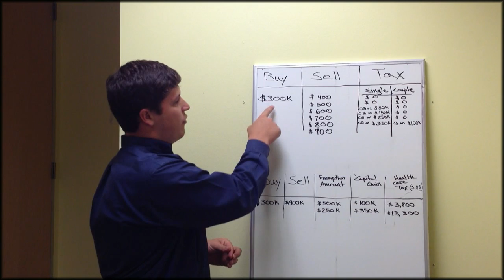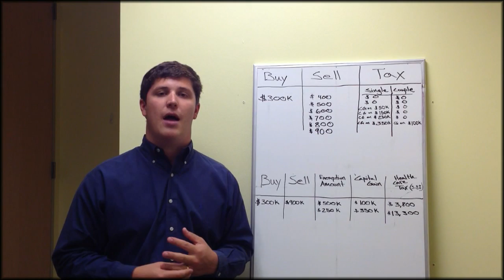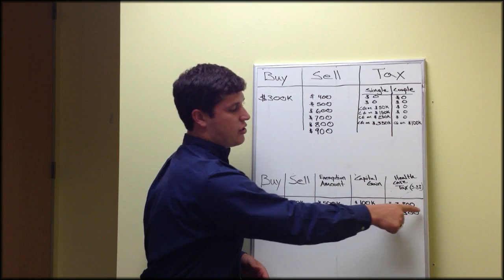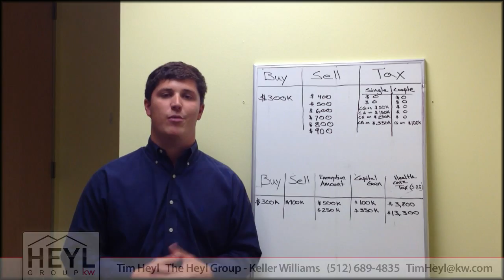Tim Heyl - Home Sales Tax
- If you're like most Americans, the news of Obama's new healthcare bill brought some sort of controversy to mind. And that controversy touches upon real estate too. There is however, a misconception that millions (Texans included) will have to pay tens of thousands of tax on the sale of their homes. The truth behind the change in real estate taxes is not even close to the rumor. To find out how the people of Texas will be impacted by Obama's healthcare plan, watch my video.

Timothy Heyl
The Heyl Group
1801 S. Mo-Pac Expressway Ste. 100
Austin, TX, 78746